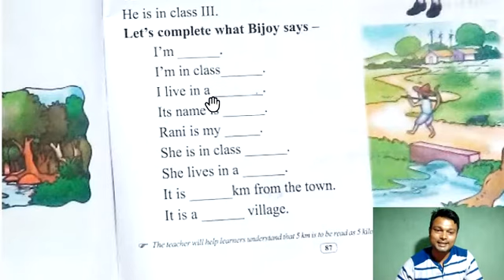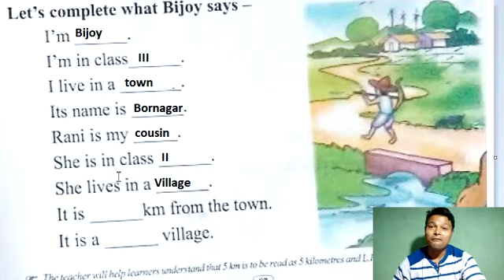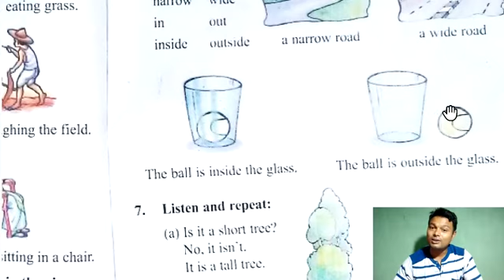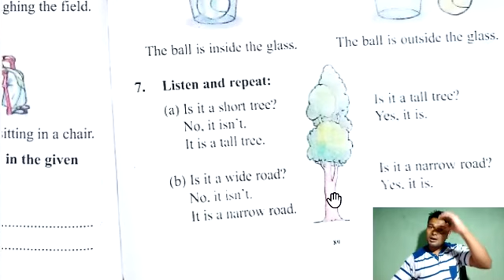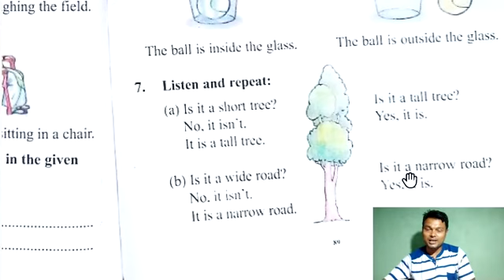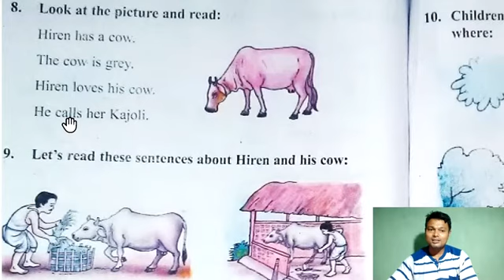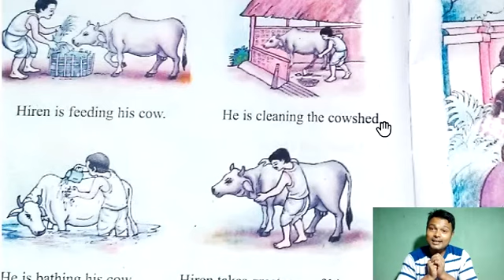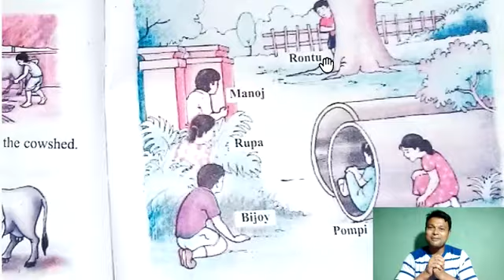Class 2, Lesson 6, Part 3 Village Life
Link of Part 4:
Link of Part 5: